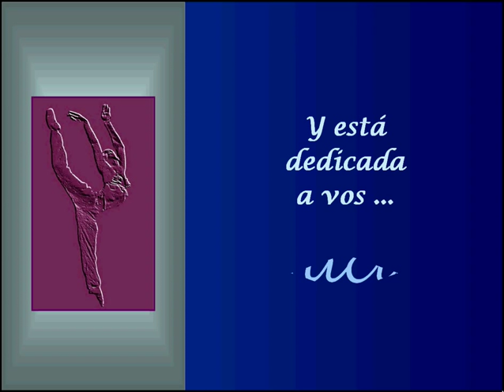Bailarines - Papeles Mojados - Chambao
El lenguaje de la danza y de la fotografía.
Un canto a la danza, un canto a la vida.
Fotografías de Richard Calmes.
Un agradecimiento muy especial a Richard Calmes y a todos sus colaboradores.

PAPELES MOJADOS

Miles de sombras cada noche trae la marea
navegan cargaos de ilusiones
que en la orilla se quedan.

Historias del día a día,
historias de buena gente,
se juegan la vida cansados,
con hambre y un frío que pela.

Ahogan sus penas con una candela,
ponte tú en su lugar,
el miedo que sus ojos reflejan,
la mar se echó a llorar.

Muchos no llegan,
se hunden sus sueños,
papeles mojados, papeles sin dueños.

Frágiles recuerdos a la deriva,
desgarran el alma,
calaos hasta los huesos,
el agua los arrastra sin esperanza,
la impotencia en sus gargantas,
con sabor a sal,
una bocaná de aire
les daba otra oportunidad.